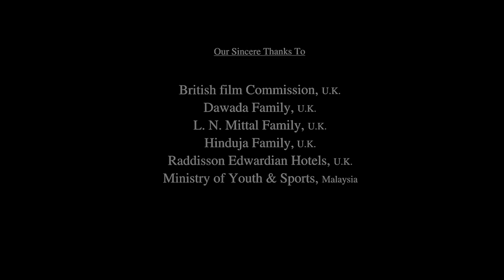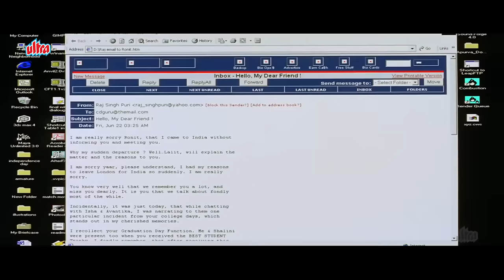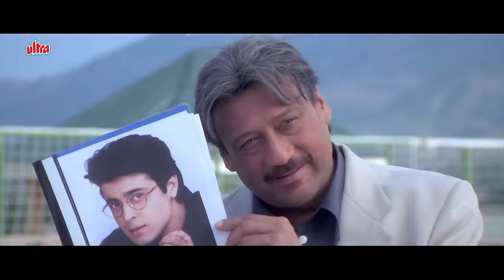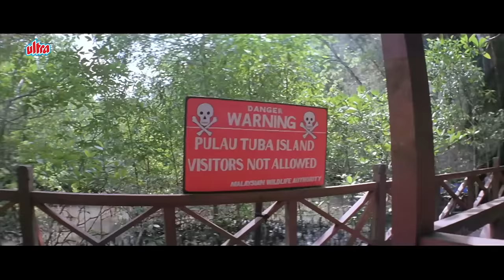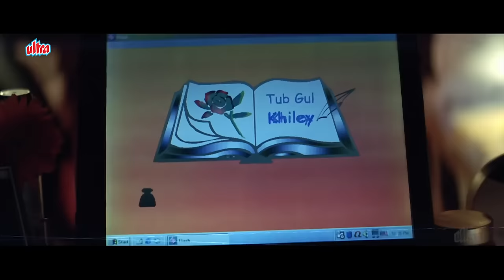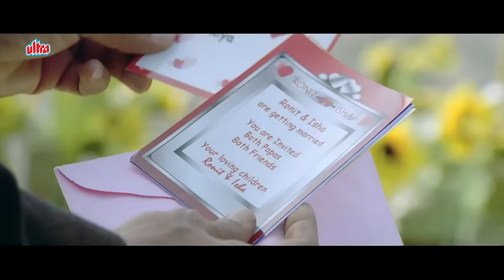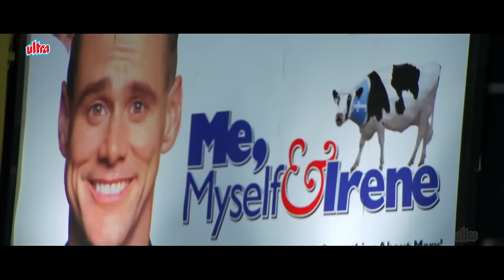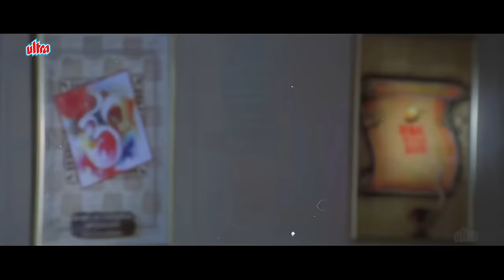Yaadein Full Movie | Hrithik Roshan | Kareena Kapoor |Hindi Romantic Full Movie | रोमांटिक फुल मूवी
Watch Hindi Romantic Full Movie Yaadein (2001).
Starring: Jackie Shroff, Hrithik Roshan, Kareena Kapoor, Rati Agnihotri, Supriya Karnik, Amrish Puri, Anang Desai,  Kiran Rathod, Himani Rawat, Madan Joshi, Dolly Bindra, Kamya Panjabi.

00:00 Chapters
8:57 Rati Agnihotri gets hospitalized
12:14 Entry  of  Kareena Kapoor
17:14 Entry  of  Hrithik Roshan
20:19 Yaadein Song
39:10 Eli Re Eli Song
55:44 Kuch Saal Pehle Song
01:17:51 Jab Dil Miley Song
01:29:25 Chamakti Shaam Hai Song
02:27:10 Chanda Tare Song